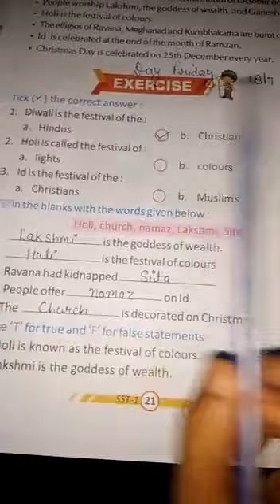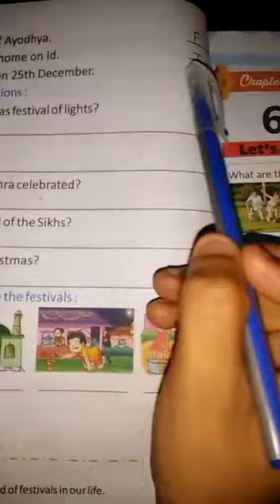Festivals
1st S.st Teaching By Beena Madam